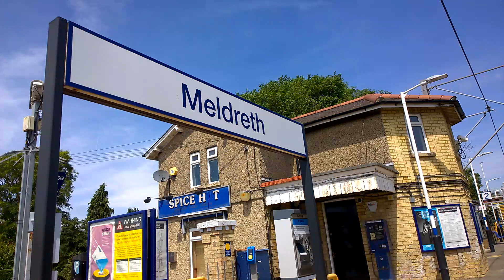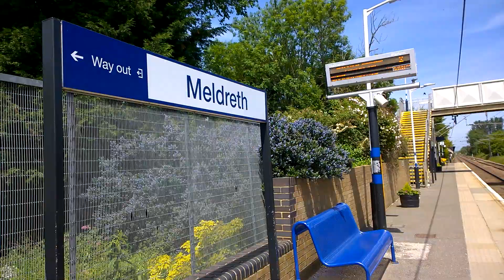Meldreth Train Station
Train Service From London Kings Cross To Cambridge Calling At Meldreth